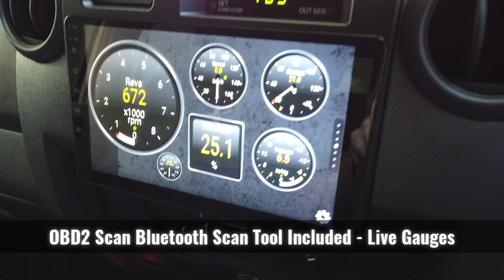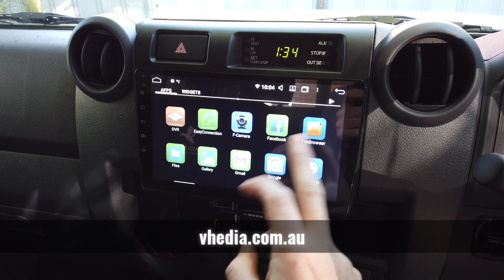Vhedia Android Head Unit Overview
Quick overview of our Android Vhedia Headunits and what you can do with these awesome head units.